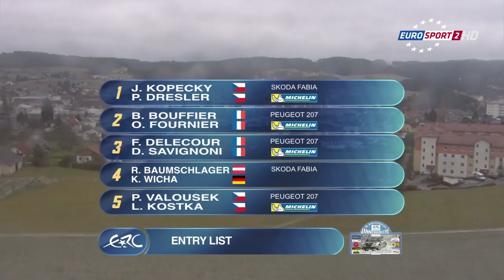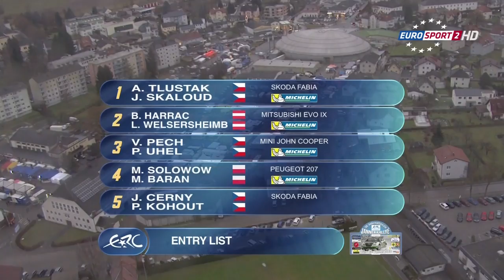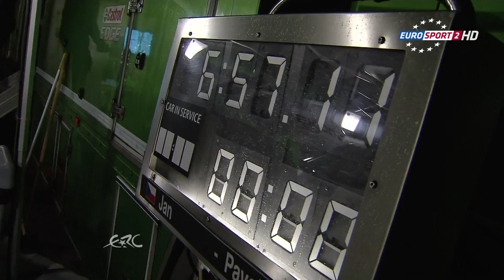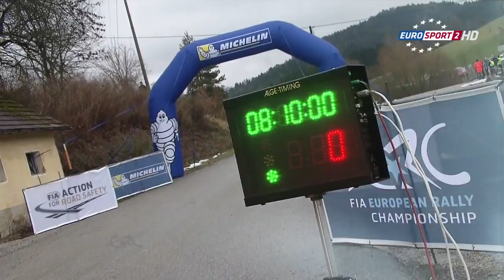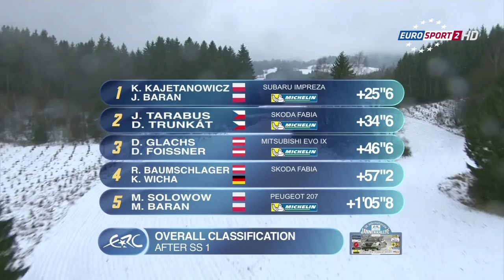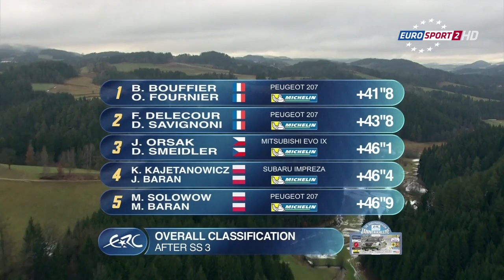ERC 2013 Austria Day 1 - Part 1/2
European Rally Championship - International Jännerrallye (Austria)